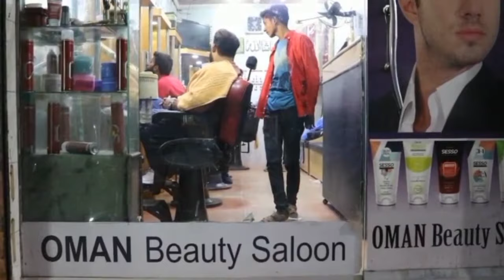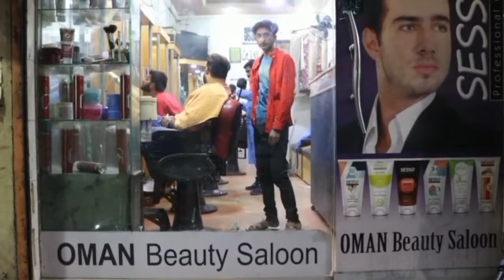OMAN SALOON#omansaloon beardstyle hairstyle #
HAIRCUTTING BEARDSTYLE FACIAL MEDI PEDI CURE DULHA MAKE UP CERATEIN REBONDING HAIR TRETMENT SKIN TRETMENT AND MUCH MORE # 118A ANSARI ROAD LAST BUS STOP ISLAMPURA LAHORE,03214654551✂️✂️🇵🇰